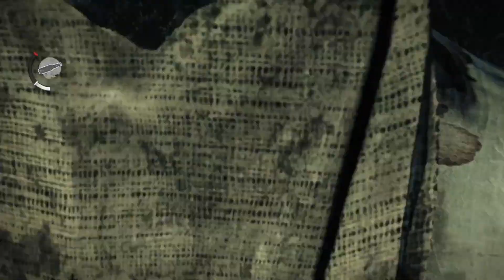The Evil Within Part 3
This was taken from a livestream